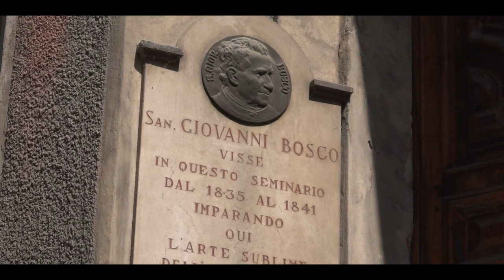Il cammino di don Bosco - Chieri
Impossibile non visitare Chieri perchè conserva numerose testimonianze del Santo che qui visse per circa 10 anni nel periodo della sua formazione. Ma Chieri è anche un’importante città d’arte.